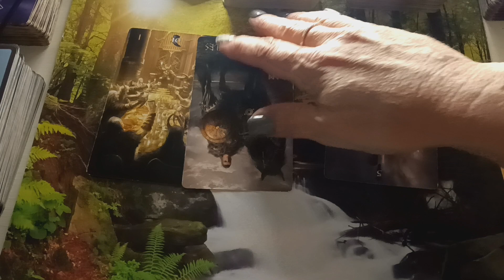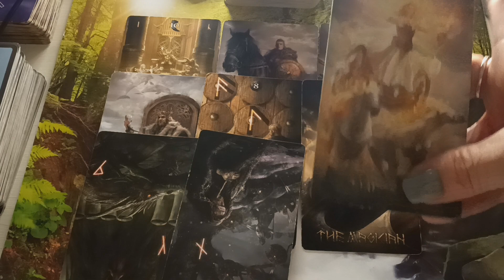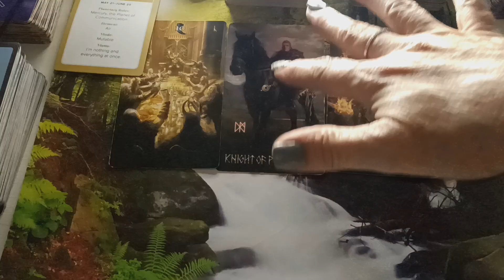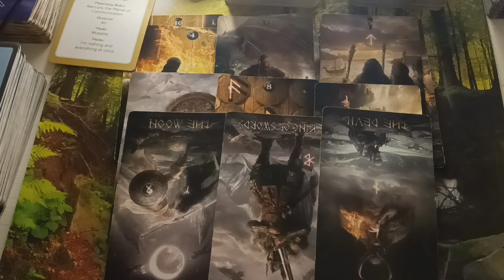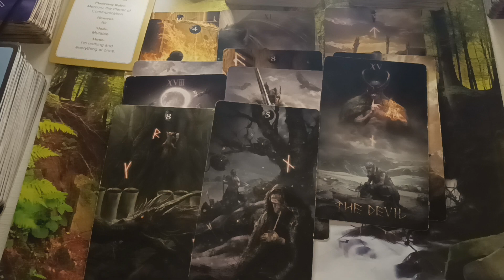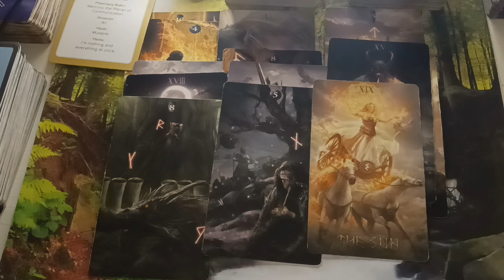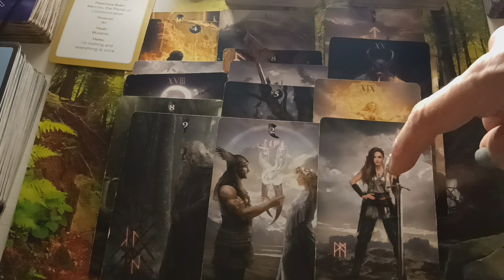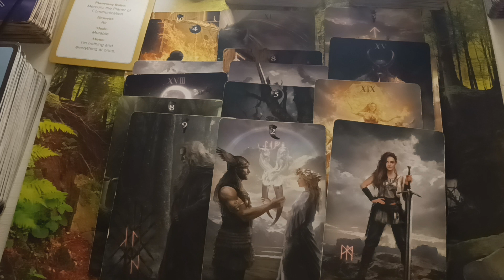PISCES 🔮 BETTER OFF LOOKING FOR LOVE ❣️ SUN MOON RISING AND VENUS NOVEMBER TAROT